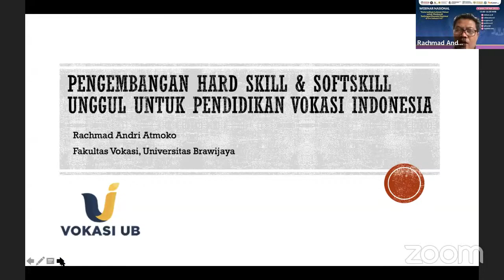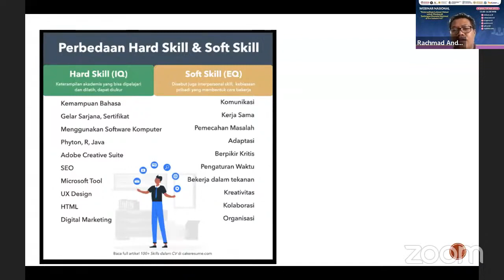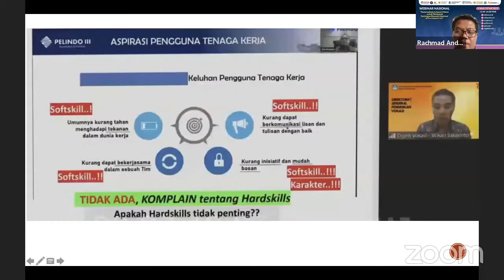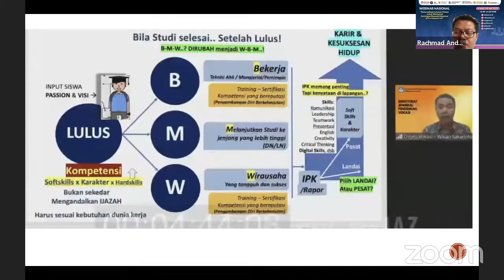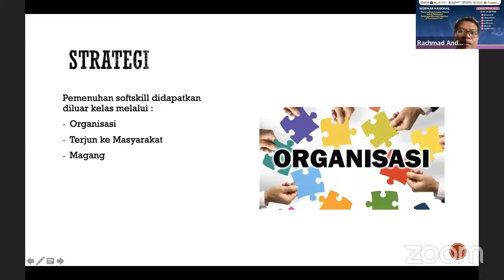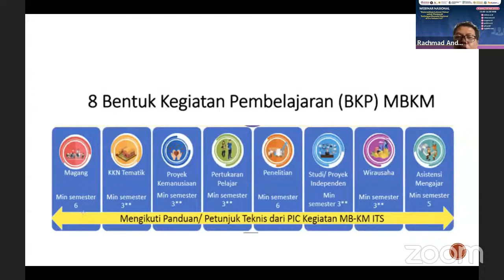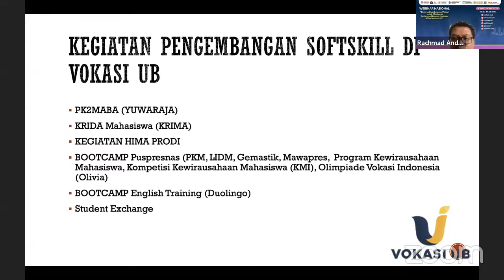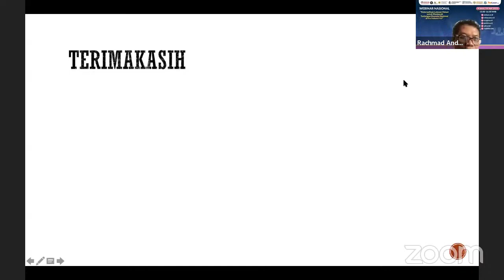Pentingnya Softskill Untuk Mahasiswa Vokasi Indonesia (Webinar Nasional)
Disampaikan dalam webinar Nasional Pendidikan Vokasi Oleh Universitas Stekom (Juli 2022)